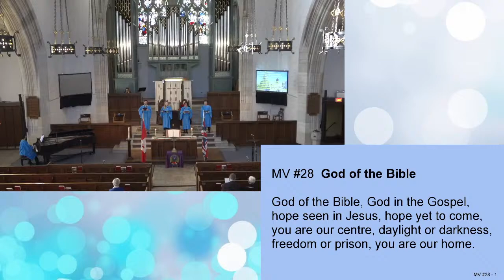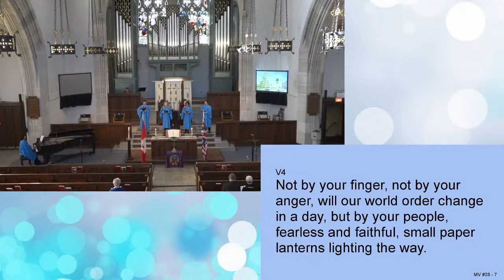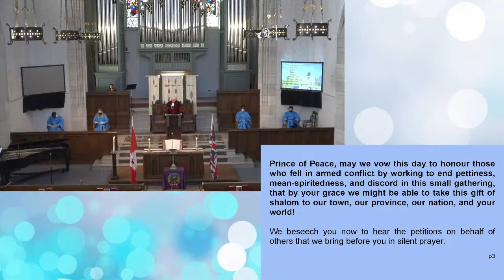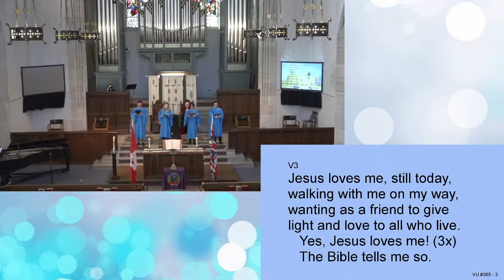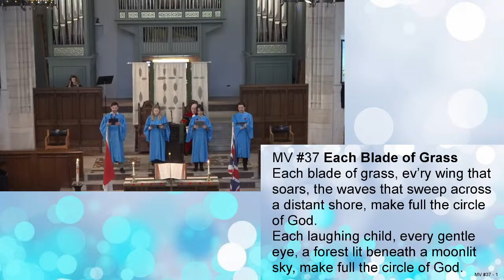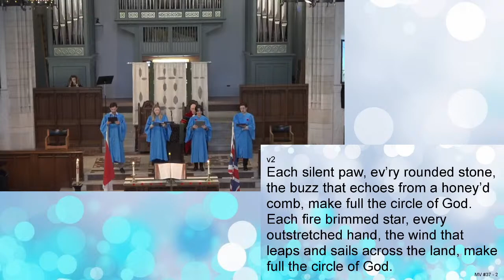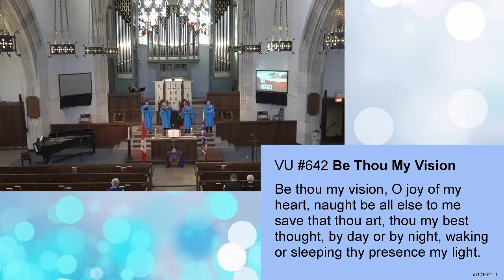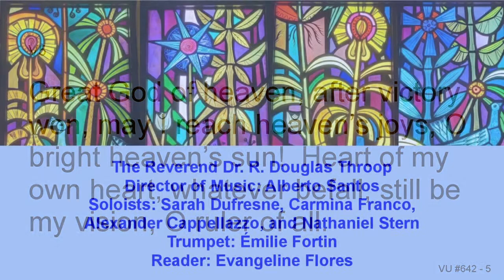Remembrance Sunday - November 7th, 2021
Welcome to our streamed service!

We are very happy to be back in the building, and equally as happy to be able to stream our services to the greater community.